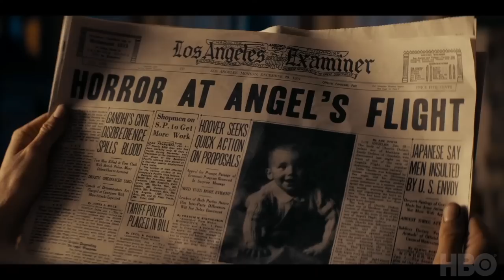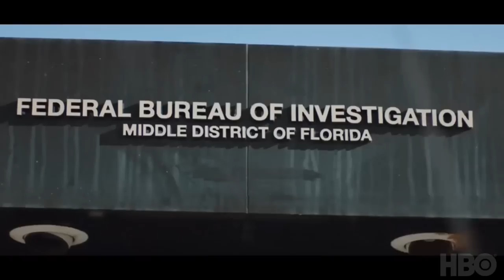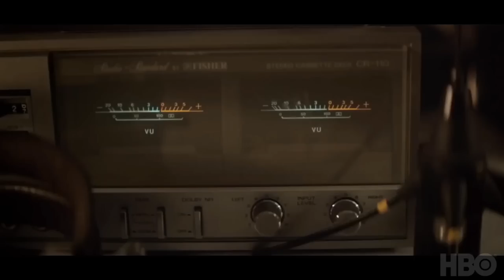Top 10 Best NEW TV SHOWS to Watch Now!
These are the best new TV shows… If you’re looking for a new TV show to watch, you’ve got many choices. Whether it’s a captivating drama, hilarious comedy, or engaging documentary TV series, we’ve got you covered. In this video, we’ll show you 10 of best new TV shows released here in the U.S. over the past year that you can watch right now!

0:00 Intro
0:31 Comedy
1:22 Detective Crime Drama
2:15 True Crime Docuseries
3:00 Romantic Comedy
3:39 Crime Drama
4:17 Sports Docuseries
5:04 Horror Crime Drama
5:48 Drama Thriller
6:29 True Crime Docuseries
7:20 Sci-Fi Comedy Drama